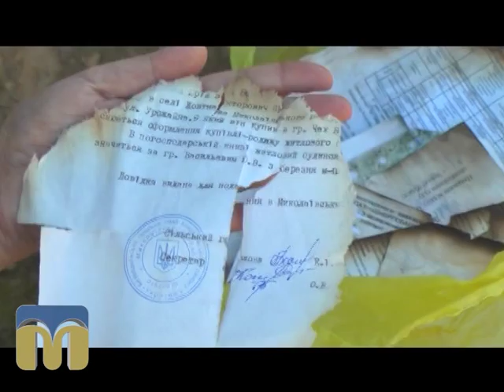ТНМ сюжет 22.07.2015 допомога погорільцям